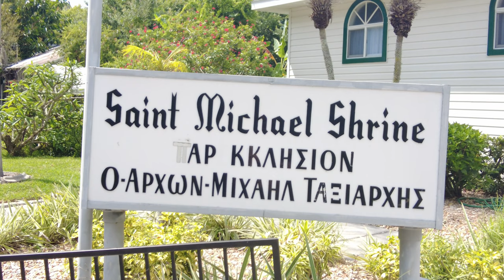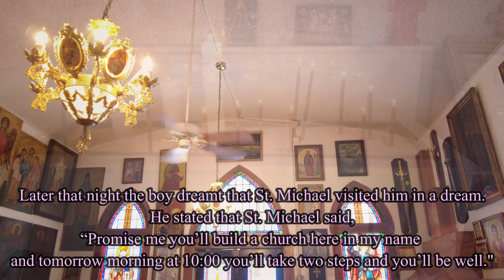St Michael's Shrine "The Place where Miracles Happen"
Come Explore with Bo as we visit St  Michael's Shrine in Tarpon Springs, FL

Saint Michael’s Shrine, in Tarpon Springs, Florida, is a place where miracles have been taking place for decades now. It was built to fulfill a promise to the Archangel Michael after the Saint saved a terminally ill boy’s life.

In the 1930s, Steve Tsalichis, was on his death bed, with a tumor in the back of his head. He told his mother to bring an icon of St. Michael to him to lay on his chest. Later that night the boy dreamt that St. Michael visited him in a dream. He stated that St. Michael said, “promise me you’ll build a church here in my name and tomorrow morning at 10:00 you’ll take two steps and you’ll be well.'" The next morning the doctors did a scan on his brain and the tumor was gone.

People still visit the shrine to pray & testimonies of miracles still happen to this very day.